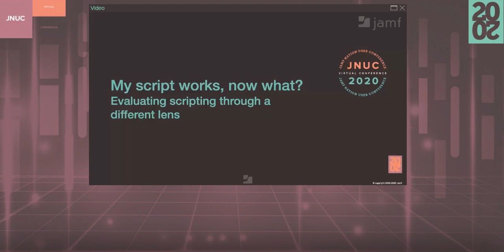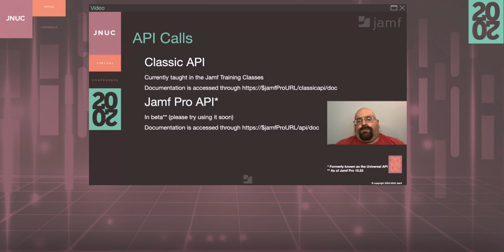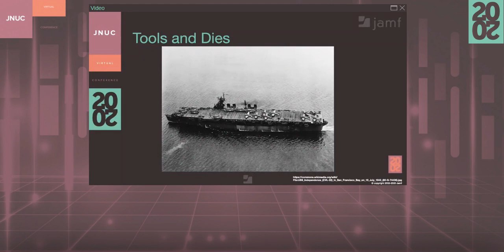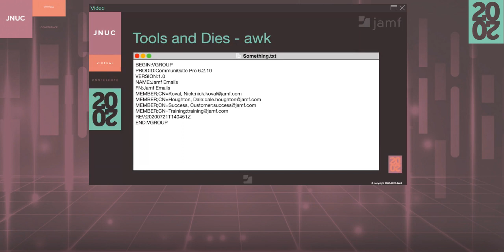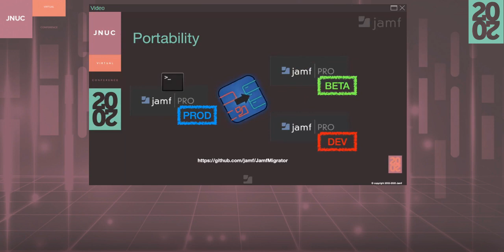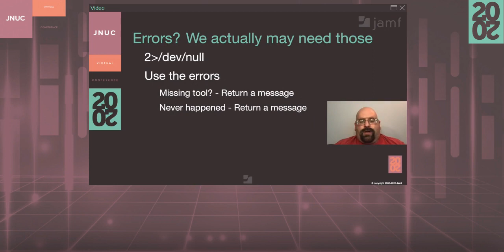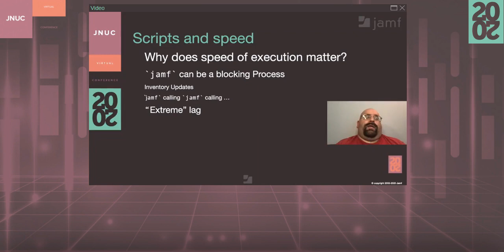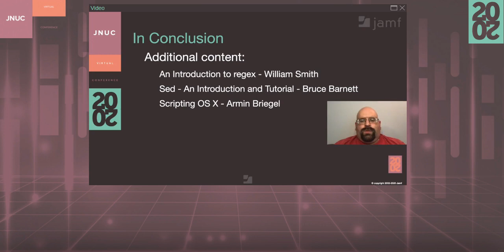My script works, now what? Evaluating scripting through a different lens | JNUC 2020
Scripts are used by Jamf Pro admins for many purposes, but Jamf Pro admins don’t have to code the script themselves. There are many resources for scripting and Jamf Pro administrators are more supported than ever before. Many communities (like Jamf Nation) exist to provide both new and seasoned admins with powerful additions to their management framework in the form of scripting. This presentation will examine a number of factors about scripts that aren’t always a primary concern of a script-based solution including: How portable is the script? What existing tools does it depend on? How fast is the script? The ideal attendee is a Jamf administrator that uses scripts within their Jamf Pro server either running them as part of policies or extension attributes or potentially leveraging the APIs and scripting.